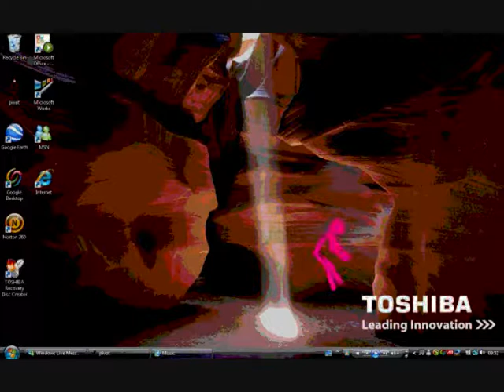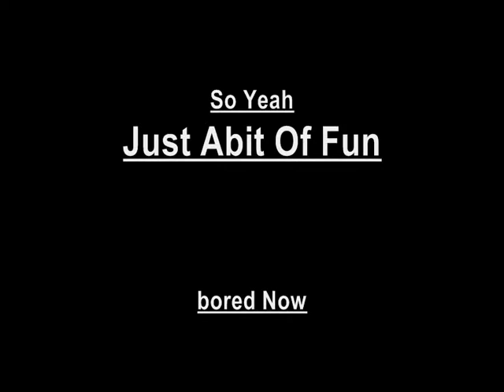animator vs animation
when boredom kicked in